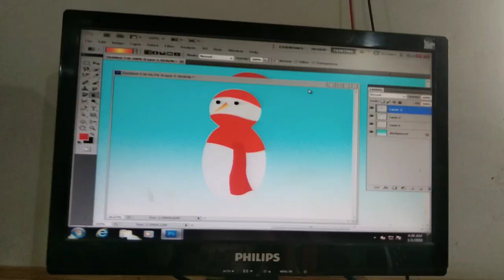AAJ MERE PAS KYA AYA😍😍 /VLOG-7